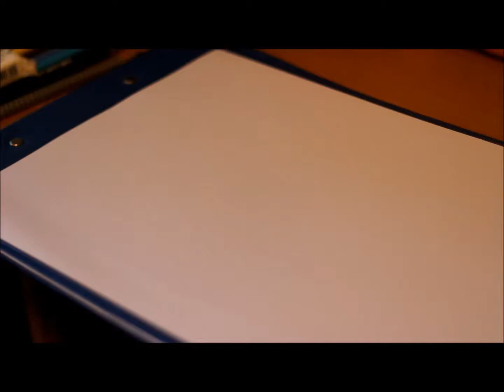How I draw Oshawott (Pokemon).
Oshawott in the anime is fucking annoying though as a Pokemon I don't mind it. :D

Music: Pokemon X and Y Music - Snowbelle City Theme Slowed Down

Enjoy everyone. :3